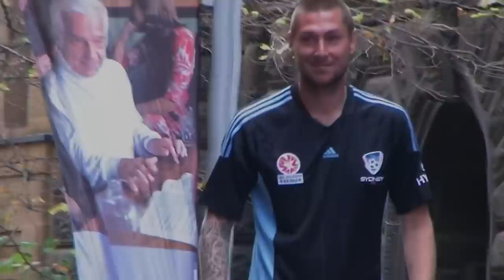Sydney FC adidas strip launch 2011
Captain Terry McFlynn, Nicky Carle, Pascal Bosschaart, Bruno Cazarine, Liam Reddy and Nathan Sherlock together with The Cove launch our new adidas strip for season 2011/12 whilst also marking the start of this seasons Membership drive. for more details